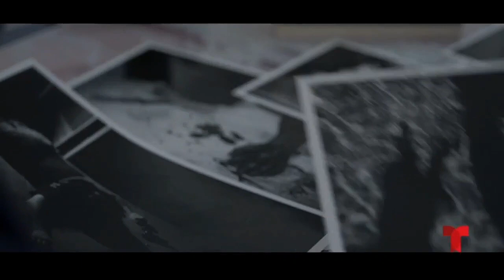TRAILER NO TE PUEDES ESCONDER ESTRENO 30 SEPTIEMBRE 2019 POR TELEMUNDO